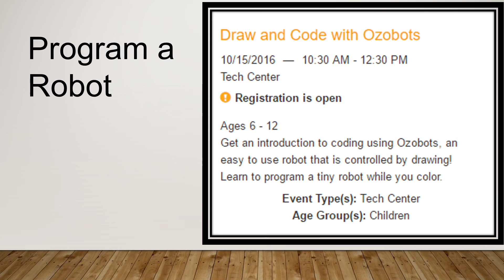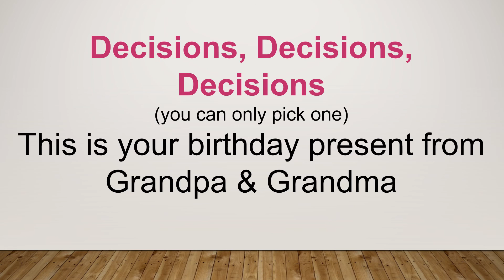Birthday Options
Daniel's birthday options